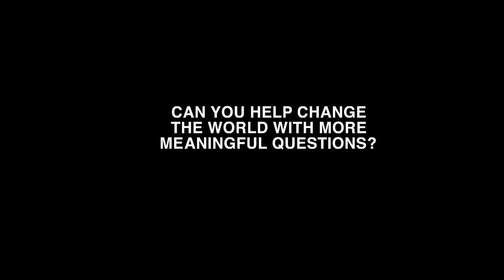I'm Taking My Body Back | Rupi Kaur | TEDxKC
Using a mix of poetry and narrative, Rupi Kaur weaves together a powerful and cathartic story – which in spite of great trauma, ends where it begins – by restoring the feeling of home within your body.

warning:  this talk contains descriptions of sexual violence which may be triggering to survivors.

Rupi Kaur is a celebrated photographer, illustrator, author and spoken word artists.  Her latest work, Milk and Honey is a powerful exploration of femininity, love, loss, trauma and healing.